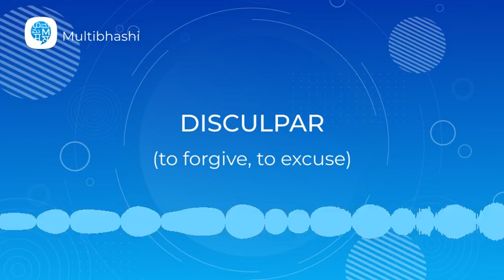How to pronounce 'Asking for forgiveness and expressing gratitude' (DISCULPAR)|Spanish Pronunciation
"Hello all!
Our Spanish word of the day is 'Asking for forgiveness and expressing gratitude'
It means 'DISCULPAR'